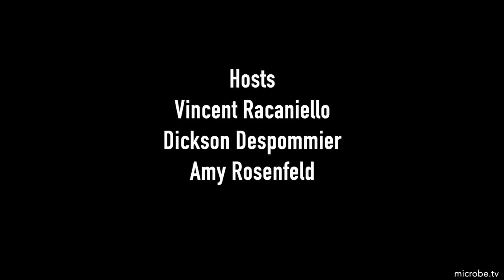TWiV 875: Animal house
TWiV discusses the virome of game animals in China, and the finding that binding of sarbecoviruses to ACE2 is an ancestral and evolvable trait.